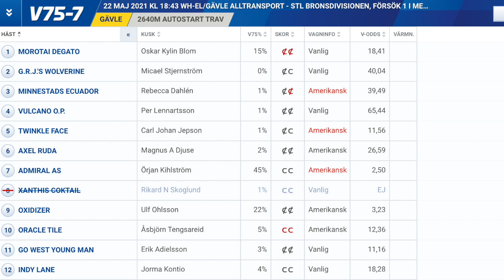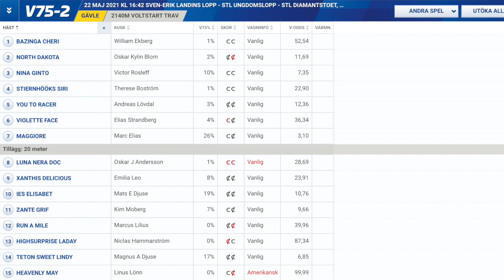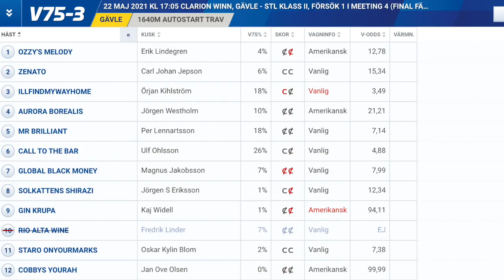V75 tips Gävle | Tre S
Gratis tips till V75 i Gävle med tips på spik, vilket lopp där vi hittar skräll och vilken häst vi ska schasa bort!